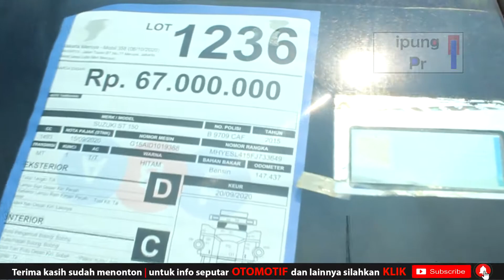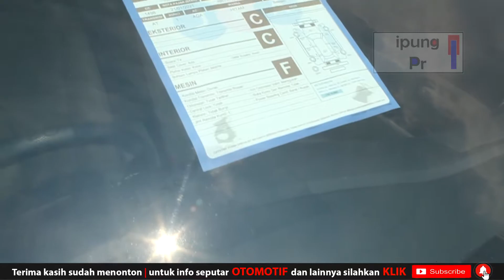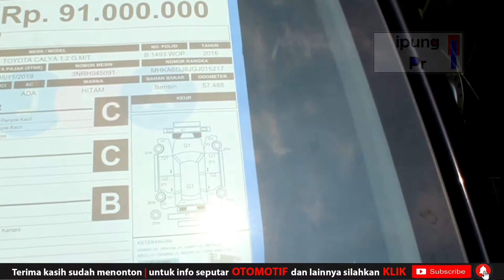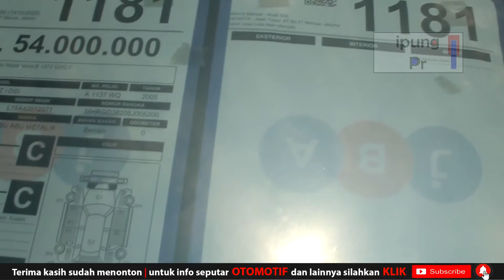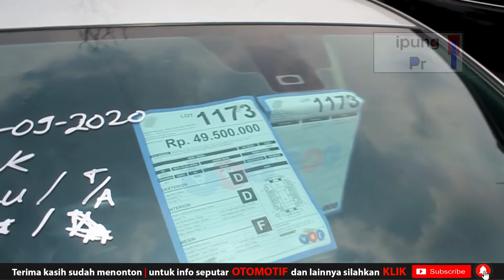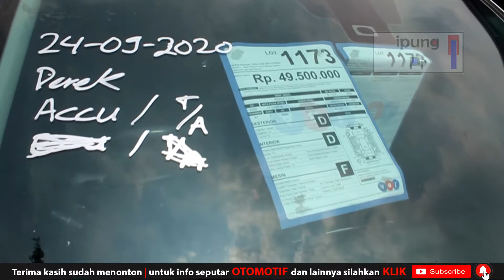LELANG MOBIL JBA | MOBIL BEKAS MURAH Avanza-Xenia-Livina-Honda jazz dll.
Video kali ini berada di pool jba joglo jakarta barat, namun proses lelang masih dilakukan di jba area lotte mart meruya ya sob, atau bisa juga join via lelang online jba. Banyak pilihan mobilnya sob ternyata, dan tentunya menjadikan video ini menarik untuk disimak.

Jika dirasa channel ini berkesinambungan dengan hobi kalian.

@ipung Pr